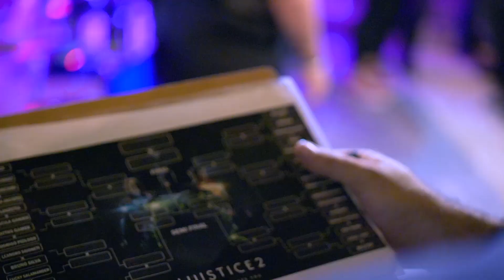BASTIDORES DA LIVE DE LANÇAMENTO DE INJUSTICE 2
Confira o que rolou no campeonato de lançamento de Injustice 2!

Desenvolvido pela NetherRealm Studios, Injustice 2 possibilita a criação e personalização de versões definitivas de super-heróis e supervilões icônicos da DC Entertainment.
O game está disponível para PlayStation 4 e Xbox One totalmente em português.